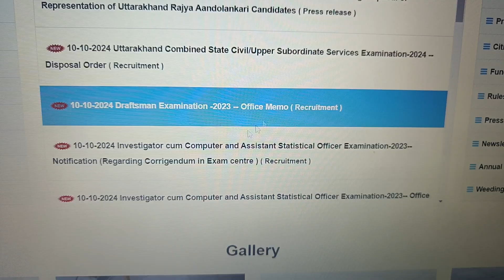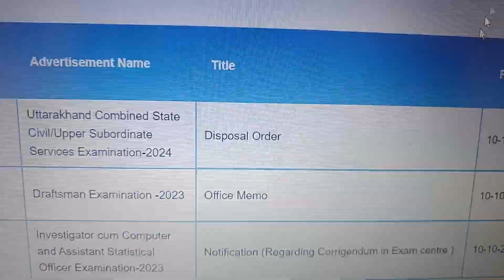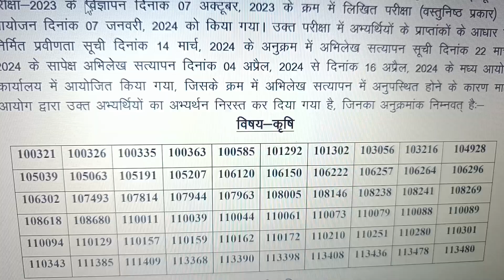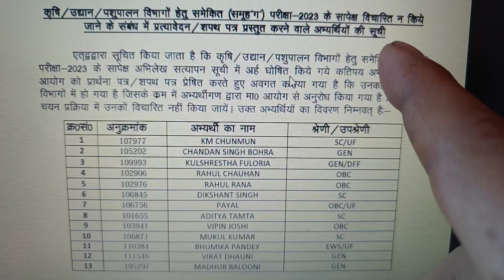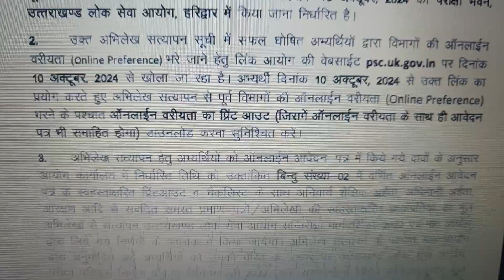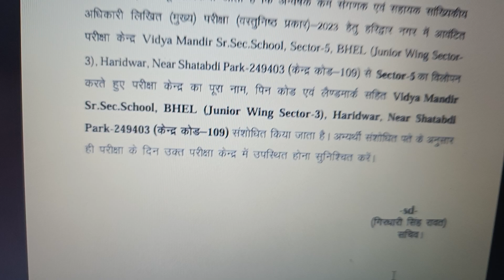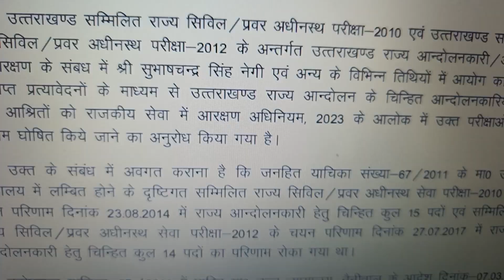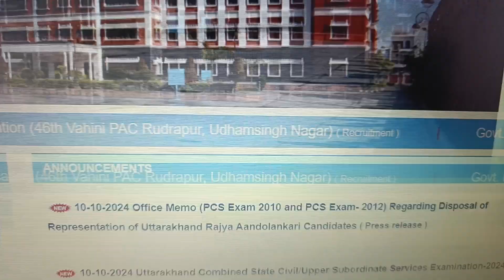आयोग ने बरसात की नोटिफिकेशन की ll रिजल्ट जारी उद्यान विभाग ll RO Mains Admit Card ll Draft Man Resut